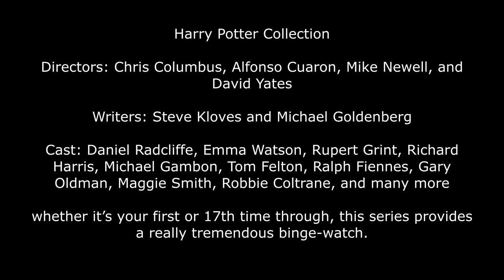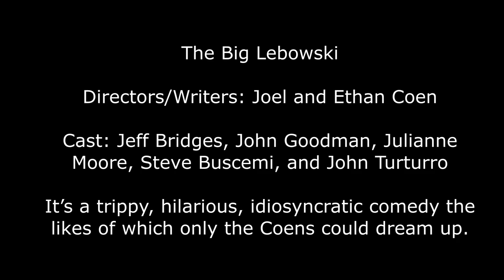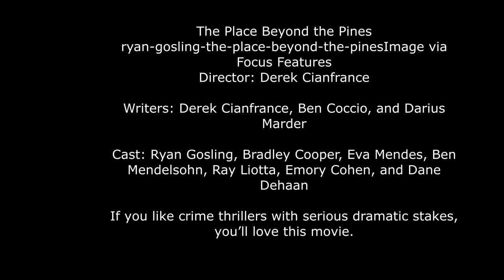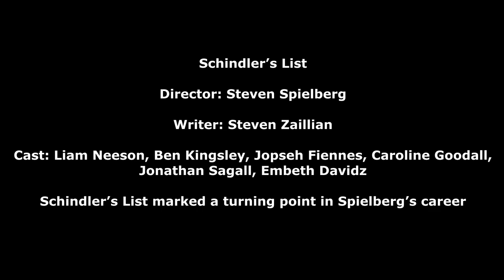TOP 10 FREE MOVIES TO STREAM ON PEACOCK 2021 ( WITH LINK)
If you've Ever Been Confused to what to watch being overwhelmed with options and Streaming Services ! You Don't Have to pay !
Peacock has The best Movies around free to watch with lowest ads .
Here are the TOP 10 MOVIES TO WATCH ON PEACOCK FOR FREE
10 . Harry Potter Collection 2001 : Kids-Fantasy
9 . The breakfast Club 1985 : Comedy-Drama
8 . Inside man 2006 : Thriller
7 . Eternal Sunshine of the Spotless mind 2004 : Drama
6 . Big Lebowski 1988 : Comedy
5 . Apollo 13 1995 : Drama
4 . The Place Beyond the Pines 2013 : Drama
3 . American Gangster 2007 : Drama
2 . Children of Men 2006 : Sci-Fi & Fantasy
1. Schniders list 1993